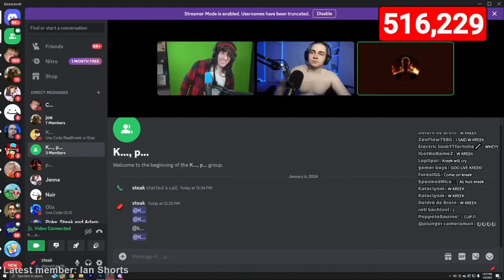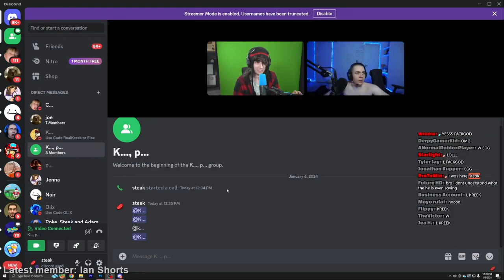PACKGOD ROASTS KREEKCRAFT [SHOCKING]